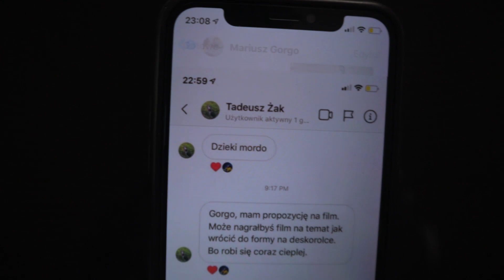Jak powrócić do deskorolki po przerwie? kilka porad jak wrócić do deski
Jak powrócić do deskorolki po przerwie? dłuższej czy krótszej?